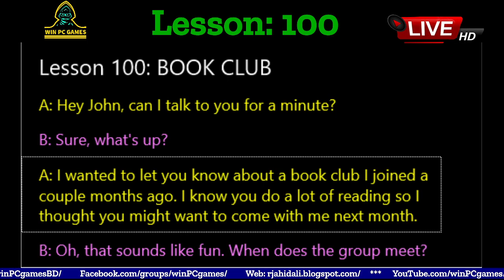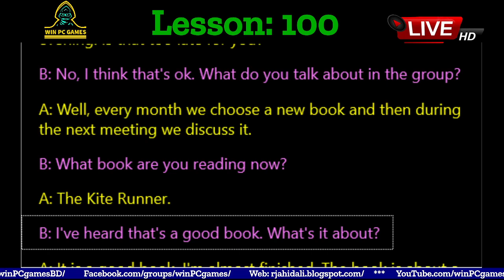Conversation | Lesson - 100 : BOOK CLUB | Win PC Games